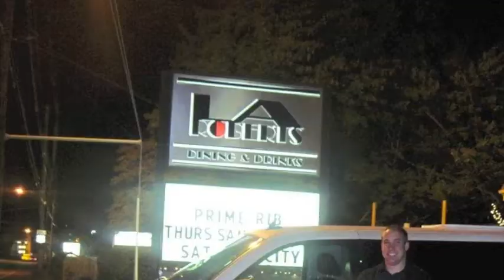THE RAY GREENE BAND EVERY THURSDAY @ LA ROBERTS "FAITHFULLY"